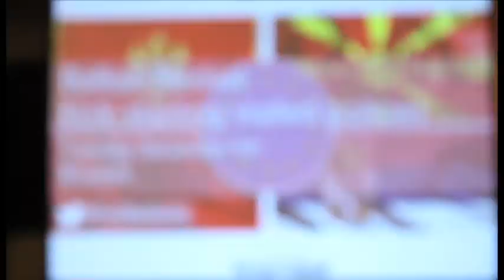RAMA MIQTE E EUROPES ABC NEWS